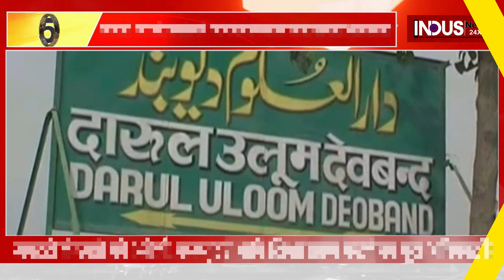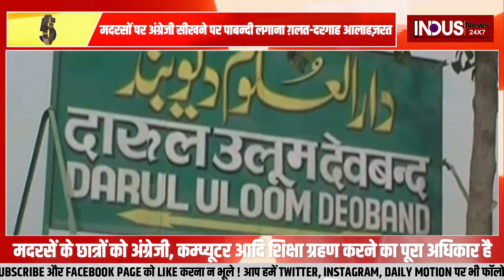Muslim लड़की के प्रेम में Dalit युवक के 8 टुकड़े । Himachal । NEWS BULLETIN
हिंदू युवक मनोहर की निर्मम हत्या से हिमाचल प्रदेश का चंबा सुलग उठा है. हिंदू संगठनों के साथ हजारों की संख्या में पहुंचे लोगों ने मुख्य आरोपी के घर को फूंक दिया. साथ ही पुलिस स्टेशन, सड़कों और बाजरों में प्रदर्शन कर आरोपियों को फांसी देने की मांग कर रहे हैं. बिगड़ते हालात के मद्देनजर अब जिला प्रशासन ने चंबा के सलूनी में दो महीने के लिए धारा 144 लागू कर दी है.

चंबा के भांदल इलाके में हिंदू दलित युवक मनोहर की हुई निर्मम हत्या के बाद हिंदू संगठनों के साथ-साथ स्थानीय लोगों में रोष है. इसको लेकर माहौल तनावपूर्ण बना हुआ है. गुरुवार को हजारों की संख्या में पहुंचे लोगों ने किहार थाने को घेर लिया और मनोहर के हत्यारों को फांसी देने की मांग की. प्रदर्शनकारियों ने रैली निकाल कर भी अपने गुस्से का इजहार किया.
The brutal murder of Hindu youth Manohar has set Chamba in Himachal Pradesh on fire. Thousands of people along with Hindu organizations burnt the house of the main accused. At the same time, they are protesting in police stations, streets and markets, demanding the hanging of the accused. In view of the worsening situation, the district administration has now imposed section 144 in Saloni of Chamba for two months.

Hindu organizations as well as local people are angry after the brutal murder of Hindu Dalit youth Manohar in Bhandal area of Chamba. The atmosphere has remained tense regarding this. On Thursday, thousands of people surrounded the Kihar police station and demanded the hanging of Manohar's killers. The protesters also expressed their anger by taking out a rally.